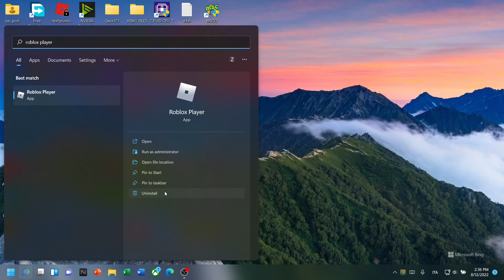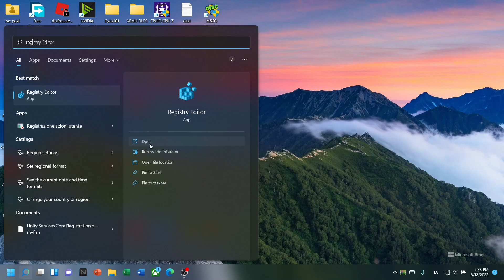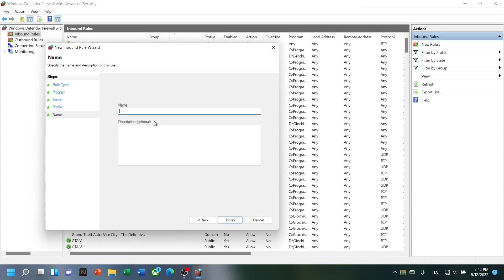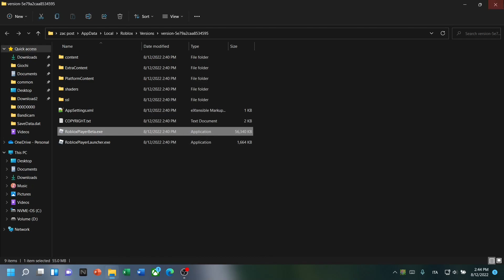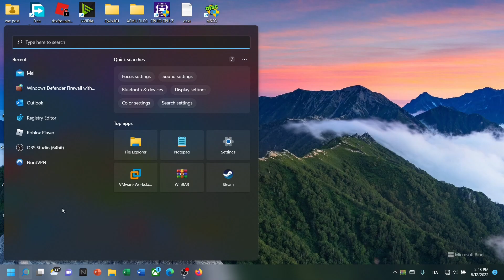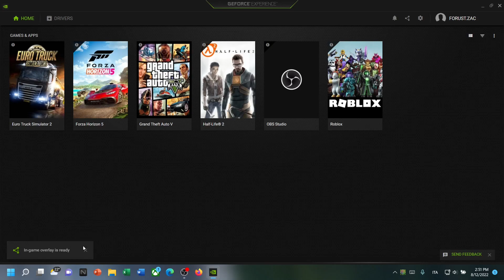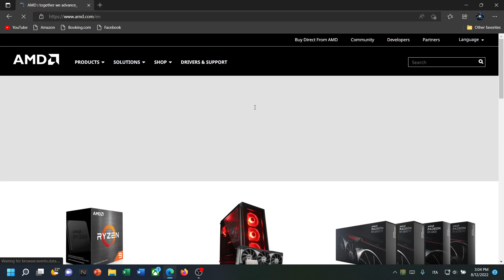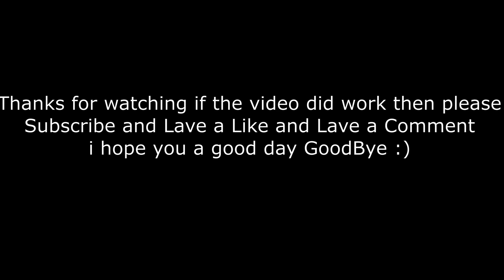HOW TO FIX ROBLOX CRASH - NEW METHODS - ORIGINAL (2023)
I gonna show you how to fix Roblox Crash whit few new methods i am also the ORIGINAL guy who found how to fix the crash whit new method